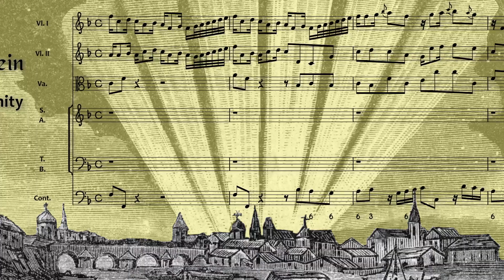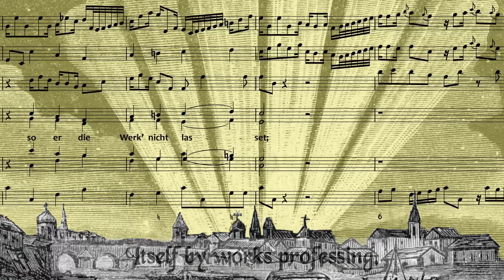Christoph Graupner - Chorale No. 1005: Der ist gerecht vor Gott allein (GWV 1162/43)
First performance: 03/11/1743 (21st Sunday after Trinity)
Text source: Eighth verse of "Es ist das Heil uns kommen her" by Paul Speratus (1523)
Chorale melody: "Freut euch, ihr Frauen und ihr Mann", Anon. (ca. 1400)
7th movement of cantata "Was hilfts lieben Brüder" (GWV 1162/43)
Scoring: SATB, strings and continuo

8. Der ist gerecht vor Gott allein,
der diesen Glauben fasset.
Der Glaub’ gibt aus von ihm den Schein,
so er die Werk’ nicht lasset
mit Gott. Der Glaub’ ist wohl daran;
dem Nächsten wird die Lieb’ Gut’s tun,
bist du aus Gott geboren.

Composite translation by Christopher J. Neuendorf in The Free Lutheran Chorale-Book (2014):
8.The only righteous in God’s sight
Are they this faith possessing;
But faith shines forth with heav’nly light,
Itself by works professing.
Though faith is all that God requires,
Thy love the neighbor’s good desires
If God hath truly borne Thee.

The full text of Graupner's cantata, which almost certainly has not been performed in modern times, can be found

A note about the background image, which, unlike the kind of backgrounds I normally take for my videos, has a tenuous historical connection to the work in question: At the end of the month when Graupner's chorale was first performed (November 1743) a new comet was sighted by Jan de Munck at Middelburg in the Netherlands. This phenomenon, which became known as the Great Comet of 1744, was visible for nearly 5 months. At its climax it could be seen with the naked eye during the day. The comet also displayed a very rare feature - multiple tails (some reported up to 6!). It is therefore highly probable that Christoph Graupner himself saw this celestial show!